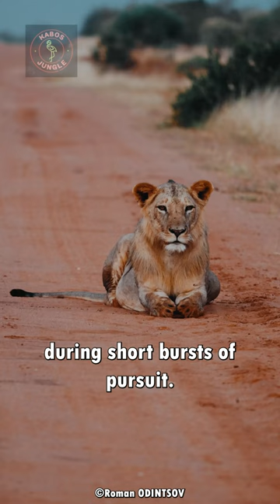Lion FACTS in 60 Seconds! 🦁 | One of the majestic´s creatures in our world 🌍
🌟 Embark on a Majestic Journey with Lions: Discover Their Untold Stories! 🦁💖

Dive into the captivating world of lions as we unveil the fascinating tales behind these powerful and regal creatures. This video is your gateway to exploring the diverse landscapes where lions roam, revealing the incredible qualities that make them revered beings of the savannah.

🎥 What's in Store:
Join us as we uncover the prowess of lions, showcasing their strength and resilience in the vast savannah. Discover their remarkable social structure, a testament to their cooperative hunting and close-knit family bonds.

Listen closely to the mighty roars of these apex predators, echoing across the plains as they communicate with their prides. We'll unravel the mysteries of their hunting techniques—coordinated teamwork and strategic planning that makes them efficient hunters in their natural habitats.

As we traverse through their evolutionary history, learn about the vital roles lions play in maintaining ecological balance, showcasing their impact on the dynamics of the savannah ecosystem.

Did you know that lions, with proper care, can rule over the savannah for a decade or more? We'll explore their longevity and the unique characteristics of their majestic manes that symbolize maturity and dominance.

The video culminates in a showcase of different lion prides—from the iconic African Lion to the Asiatic Lion. Each pride brings its own set of characteristics, adding to the rich tapestry of lion diversity.

🌈 Why Lions?
Lions have been majestic rulers of the savannah throughout history, embodying qualities of strength, leadership, and a profound connection to their habitats. This video is a celebration of their majesty and the significant roles they play in maintaining the balance of savannah ecosystems.

🤔 Join the Conversation:
We invite you to share your favorite lion facts or recount your experiences with these extraordinary creatures. Let's foster a lively discussion about the unique and regal world of lions!

If you find yourself captivated by the majesty of lions, don't forget to hit the like button, share the video with your fellow wildlife enthusiasts, and subscribe for more majestic journeys into the savannah realm!